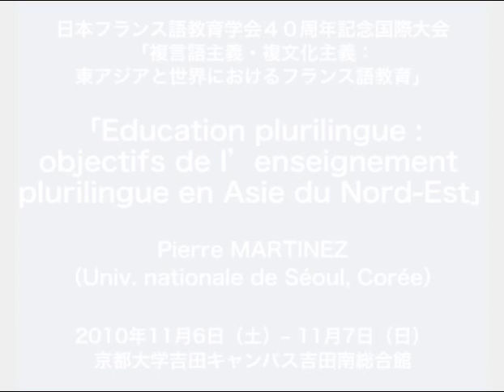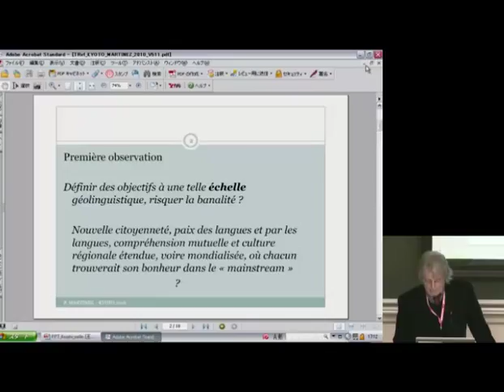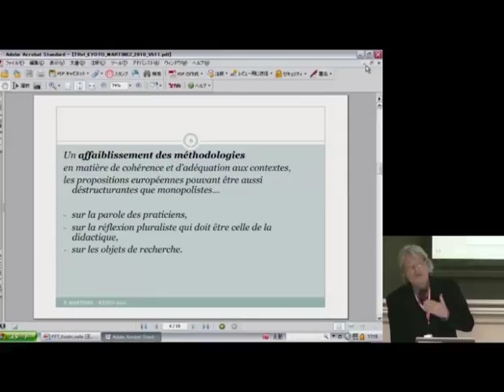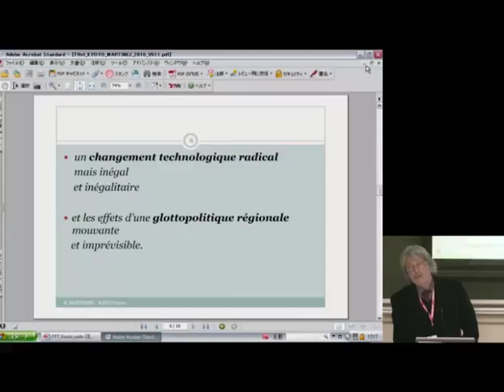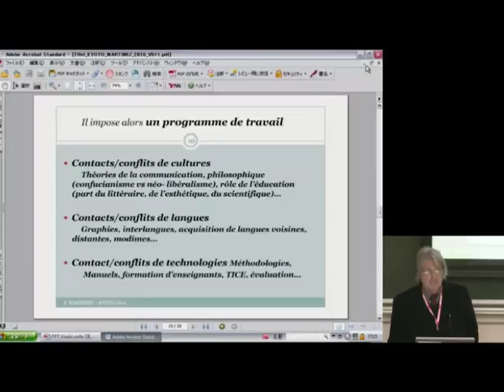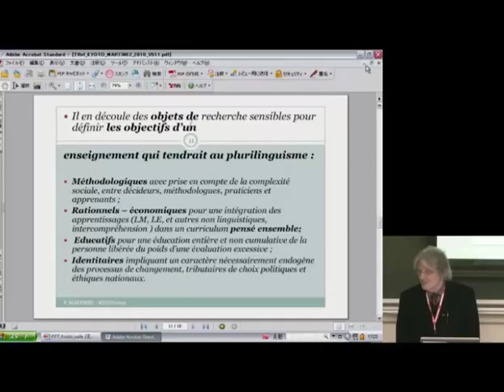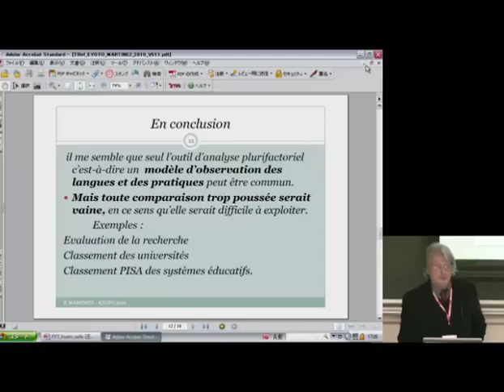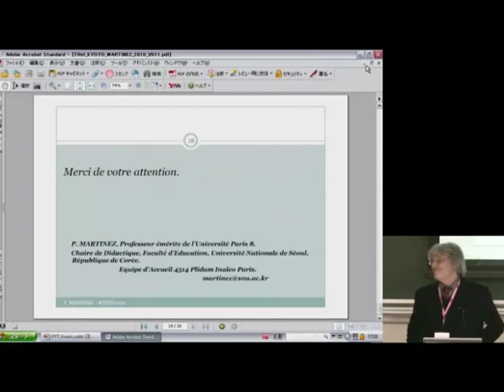Kyoto Univ. Colloque International 2010, Table ronde 2, Pierre MARTINEZ (Univ. nationale de Séoul)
Table ronde 2
"Education plurilingue : objectifs de l’enseignement plurilingue en Asie du Nord-Est"
Pierre MARTINEZ (Univ. nationale de Séoul, Corée)
7 novembre 2010